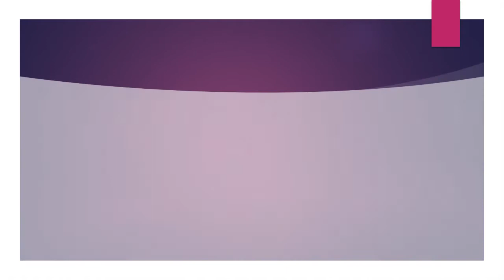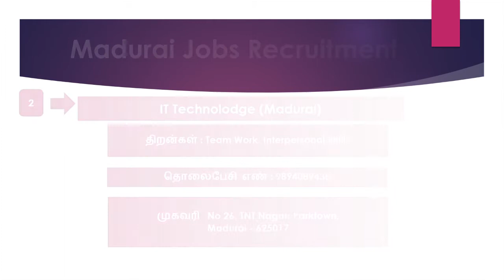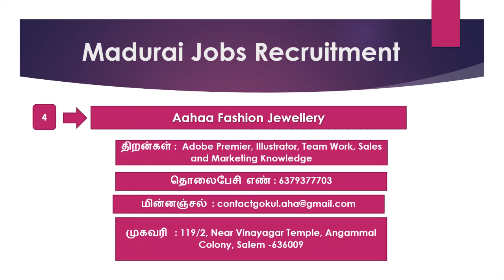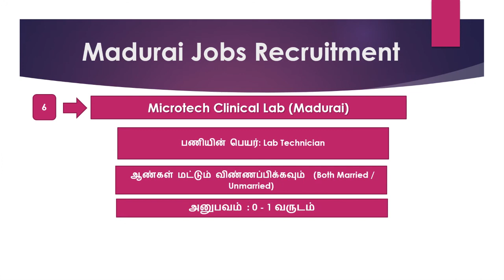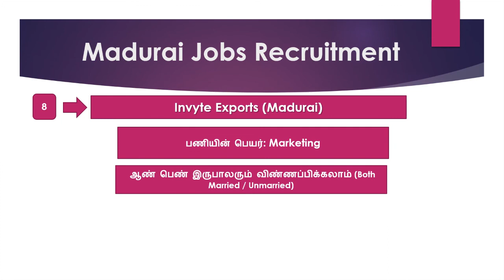Madurai Private Company Job Recruitment 2021 -Part 2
Madurai Private Company Job Recruitment 2021 (Part 1)..